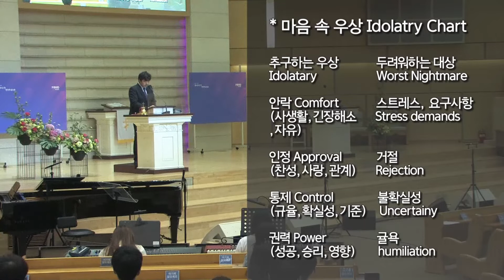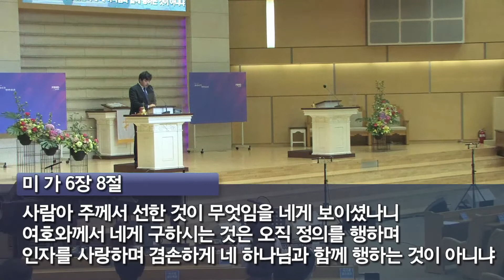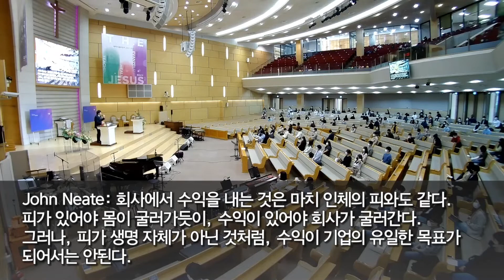범어교회 210425 정의: 시대의 갈망, 주님의 요구 (미가 6장 6-8절) - 성연국 목사